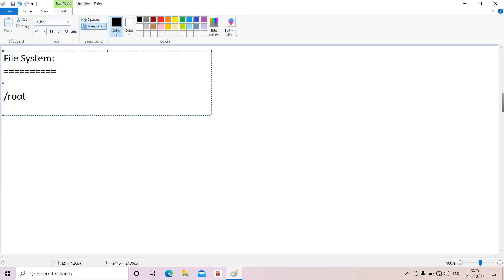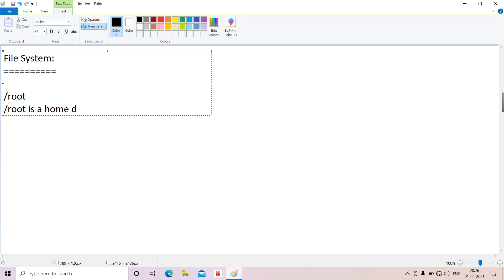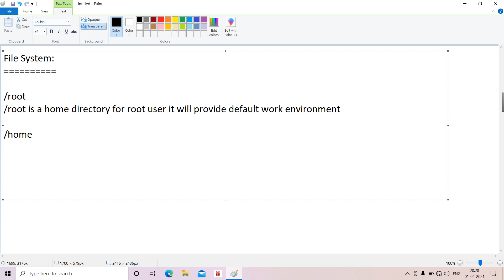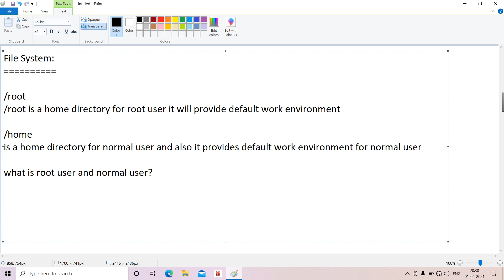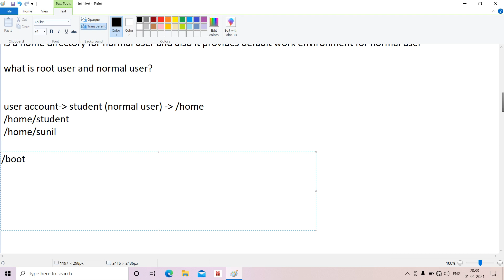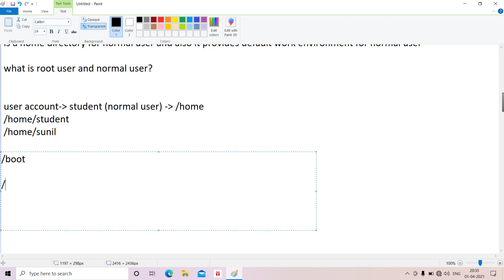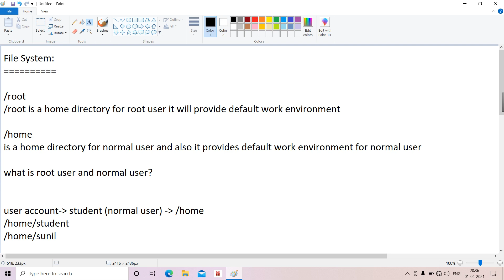Linux File System | Part - 1 | Explained | Tamil | #3 | Linux Tutorial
From This Video You Will Be Able To Understand About the file system in linux
ms dos and windows os
Operating System
OS
Linux Tutorial